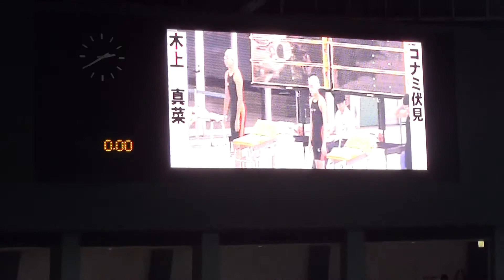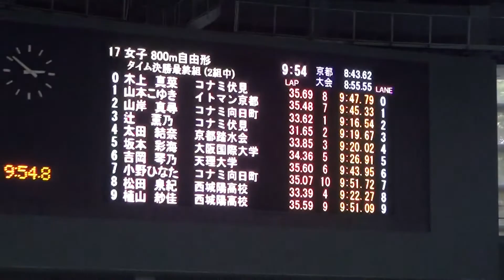京都府選手権 女子８００ｍ自由形